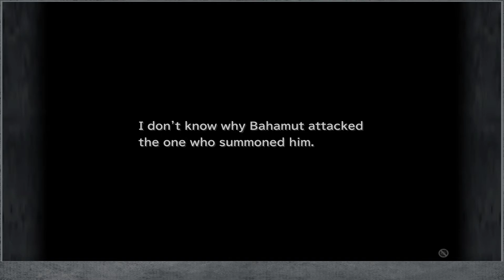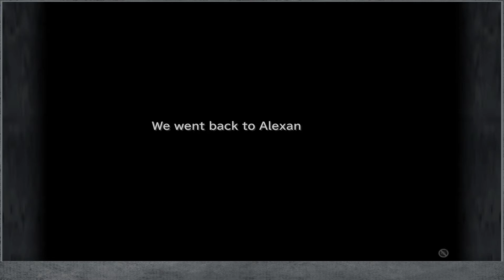Final Fantasy IX #30 - Brahne vs. Kuja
Brahne tries to get rid of Kuja, but he has some nasty surprises.

Game: Final Fantasy IX
Release Date: 2000
Publisher: Square Enix
System: PS4